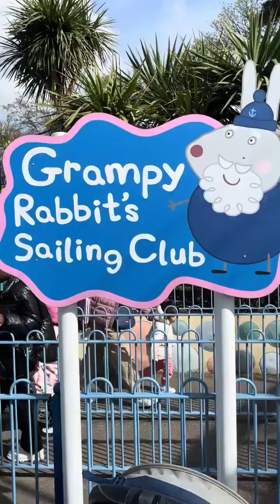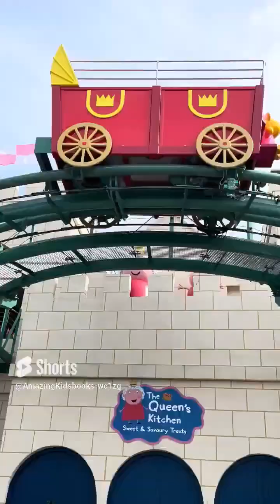Peppa Pig And Suzy Sheep Fun Time